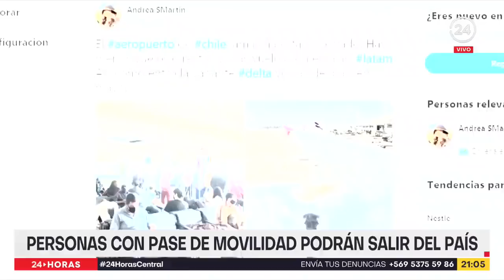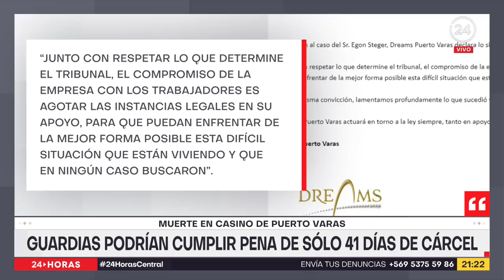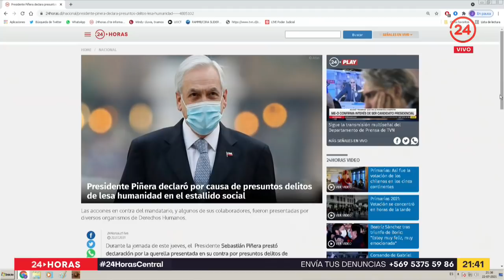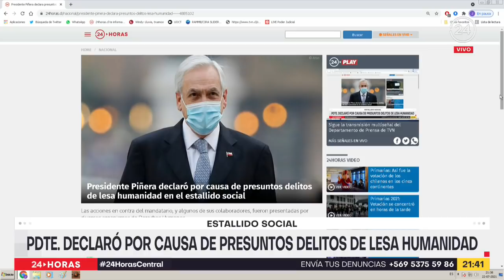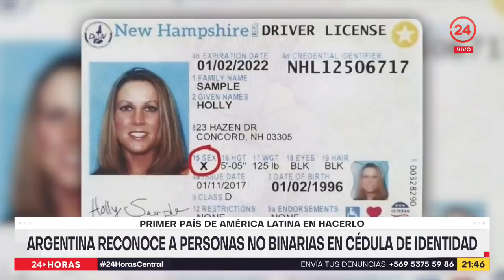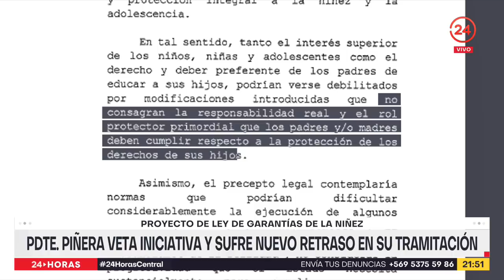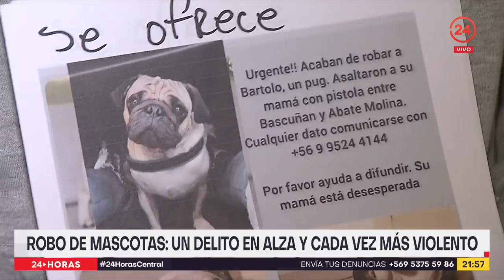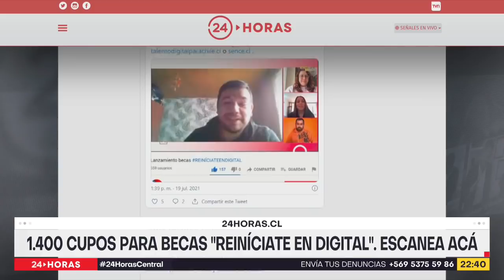24 Horas Central - Jueves 22 de julio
Esta mañana, varios municipios registraron un quiebre de stock de la vacuna Pfizer, lo que generó la clara molestia de los usuarios. Según la autoridad sanitaria, debiera resolverse durante la jornada de este viernes ya que llegaron nuevas dosis al país. Esta y otra noticias fueron revisadas por Iván Nuñez.